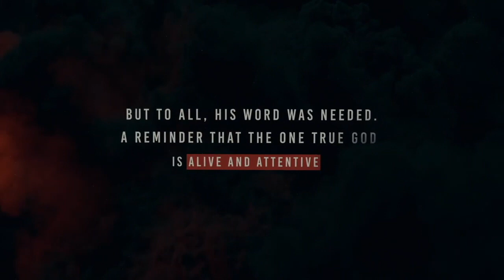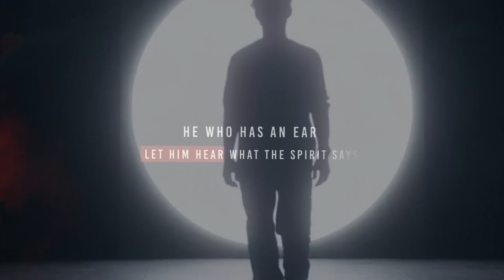The Last Word on Worship (Revelations 4 and 5)